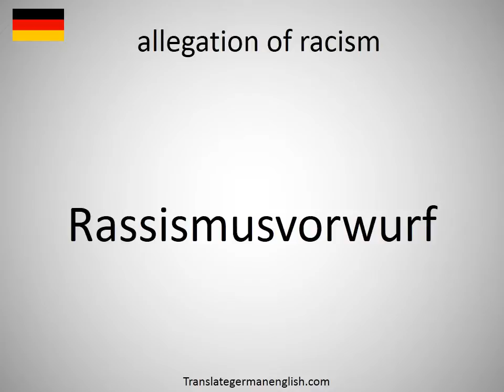How to say allegation of racism in German?